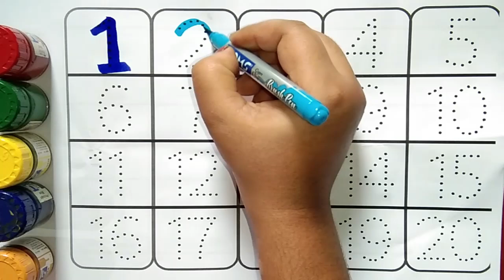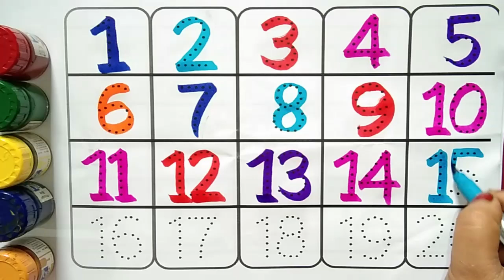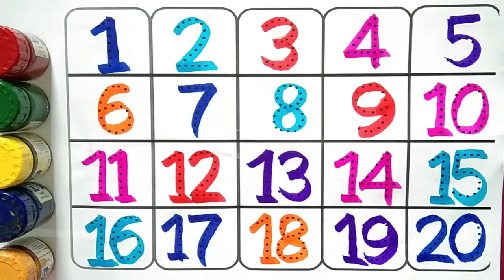Counting |123 Counting | Counting 1 to 100 |Number Counting |1 se 100 tak ginti | गिनती |12345-1102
गिनती | Ek se sau tak ginti hindi main | गिनती 100 तक | 1 से 100 तक गिनती | ginti 100 tak | ginti
Ginti 1 se 100 tak | ginti | 100 tak ginti | ginti 123 | गिनती 100 तक | ginti in hindi | numbers
1 से 100 तक गिनती
Ginti
1 se 100 tak ginti
Ginti in hindi
100 tak ginti
Ginti pahada
Ginti Ginti
Ginti video
One two three
123 numbers
1 to 100 counting
1 se lekar 100 tak ginti
Ek se sau tak ginti hindi mein
1 se 100 hindi mein padhe
Ek do tin
Counting

100 तक गिनती
गिनती गिनती
गिनती पहाड़ा

@Naima study
@ChunChun TV